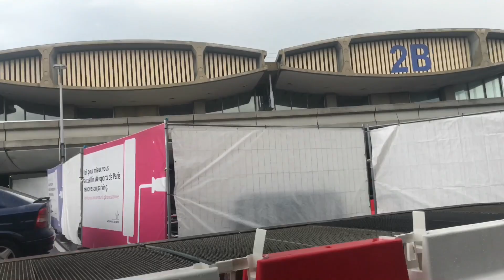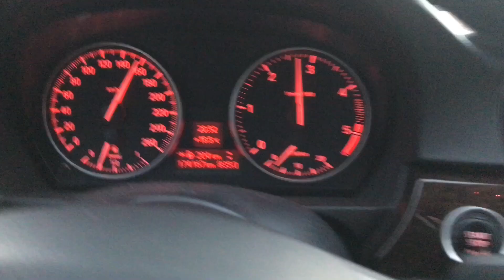RUFF RYDERS ON A MISSION IN PARIS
Jaybosstv Ruff Ryders Visits Paris to Surprise Ruff Ryders in Luxembourg for their annual 2017